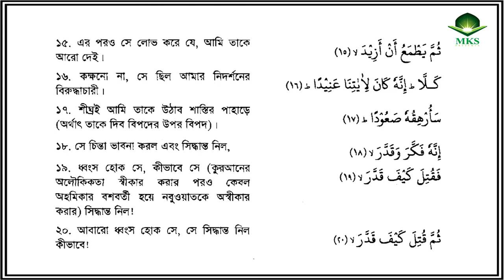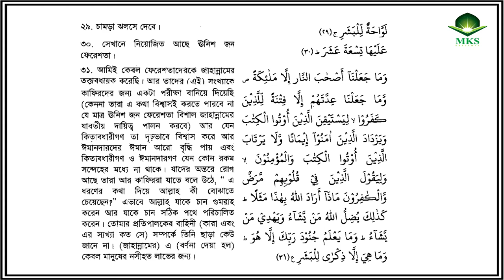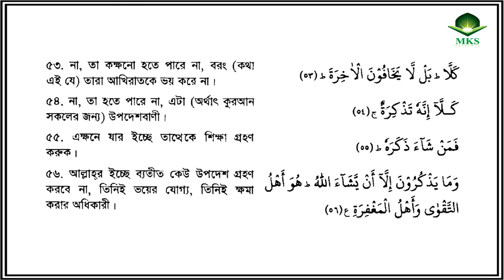সূরা মুদ্দাসসির অর্থ সহ স্ক্রিনে আরবি বাংলা দেখা যাবে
আমার একাজ গুলো যাদের কাছ থেকে যতটুকুন শিখেছি,
উনাদের সকলের জন্যই উৎস্বর্গ,
আর অডিও ভিডিও এবং আনুষঙ্গীক বেশ কিছু বর্তমানের দামি  কাজ শিখেছে যার কাছ থেকে তিনি আমার খুবই প্রানের প্রিয়, কম্পিউটার জগতের শিক্ষা গুরু Mohammad Mohsin
লোগো,টাইটেল,ইন্ট্রু সবই তার অবদান।
বতমানে কিছু কাজে সহ যোগিতা যার কাছ থেকে পাই সে হলো,Rayhan Sheakh
তাদের ও সকলের সুস্থতা এবং দীর্ঘায়ু কামনা করি "রবের" নিকটে